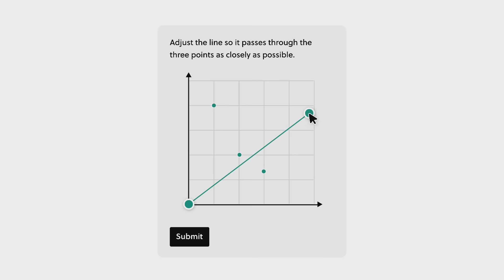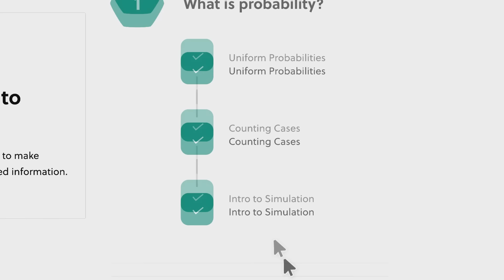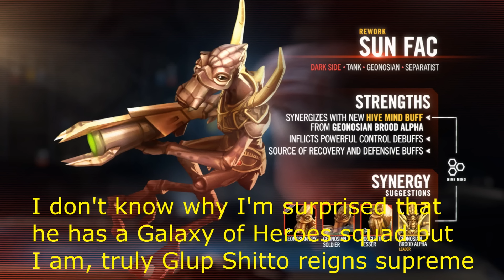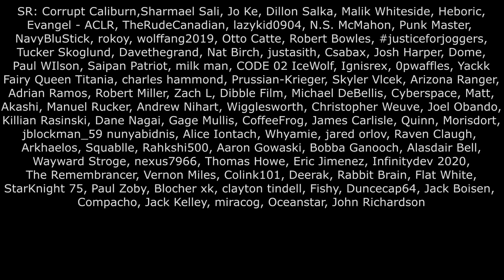Clone Commandos - The Republic's Ace in the Hole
KOTEEEEEEEEEEEEEEEEEEEEEEEEEEEEEEEEEEEEEEEEEEEEEEEEEEEEEEEEEEEEEEEEEEEEEEEEEEEEEEEEEEEEEEEEEEEEEEEEEEEEEEEEEEEEEEEEEEEEEEEEEEEEEEEEEEEEEEEEEEEEEEEEEEEEEEEEEEEEEEEEEEEEEEEEEEEEEEEEEEEEEEEEEEEEEEEEEEEEEEEEEEEEEEEEEEEEEEEEEEEEEEEEEEEEEEEEE

0:00 - Intro
1:22 - Brilliant Sponsorship
4:19 - Lore
16:13 - Equipment
18:11 - Conclusion
18:55 - Death

Halo 3: ODST - Deference for Darkness
Rise of Nations - Dark Forest
Age of Mythology - Hoping for Real Betterness, In a Pile of Its Own Good, Chocolate Outline,
Halo: Combat Evolved - Under Cover of Night
Star Wars: Republic Commando - Vode An